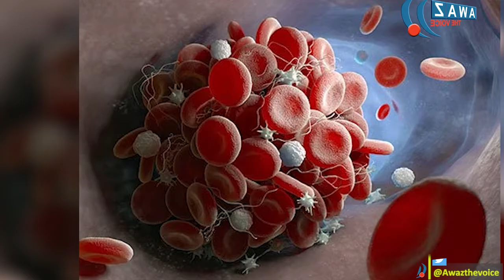JMI's Prof Zahid Ashraf gets President's Visitors Award | Awaz The Voice